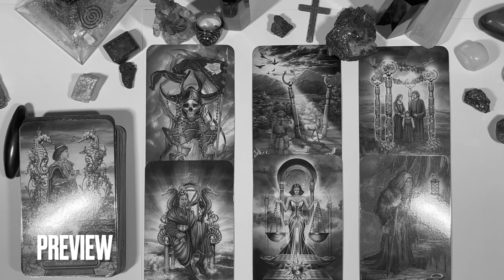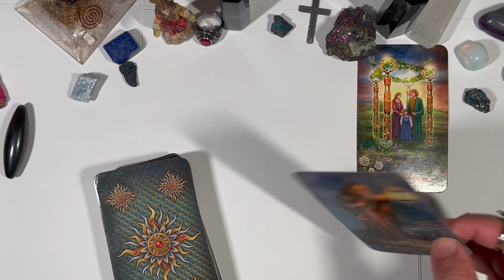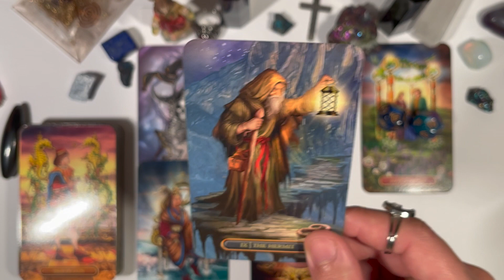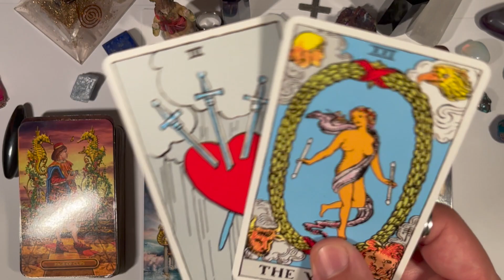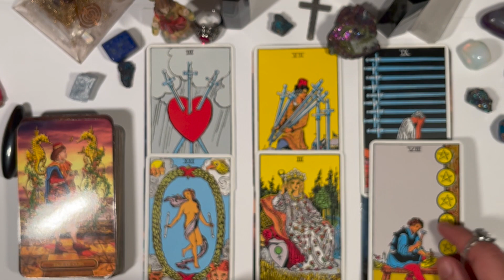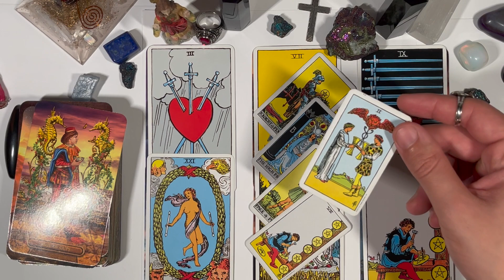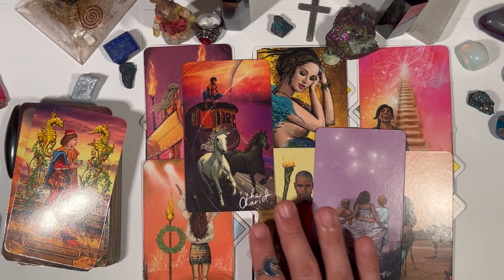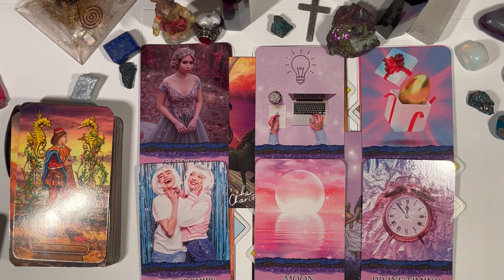PISCES ♓️ STAY POSITIVE ✨🙏🏼 EVERYTHING WILL WORK ITSELF OUT 🙌🏻🧚